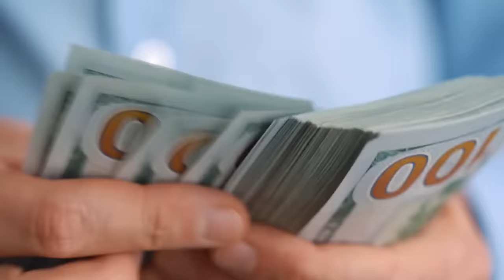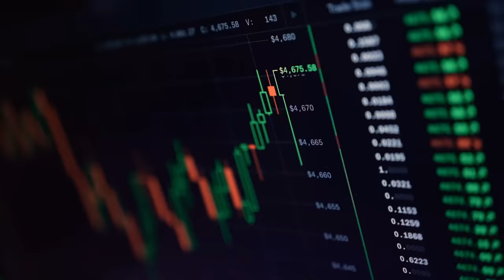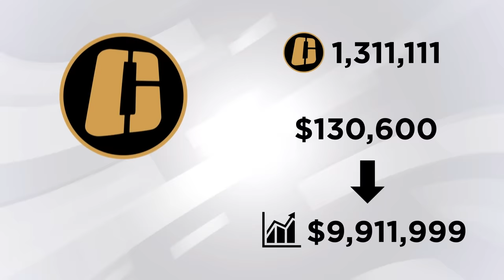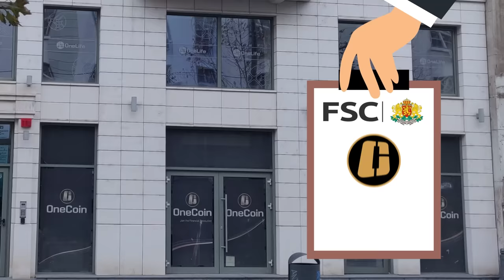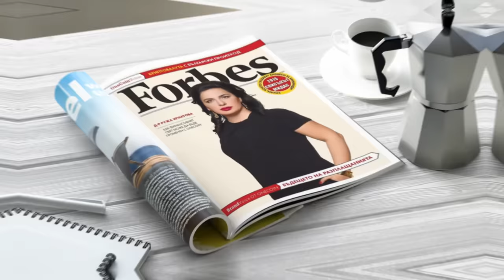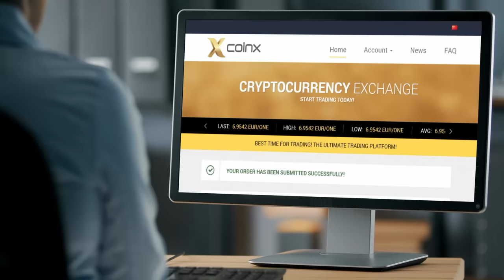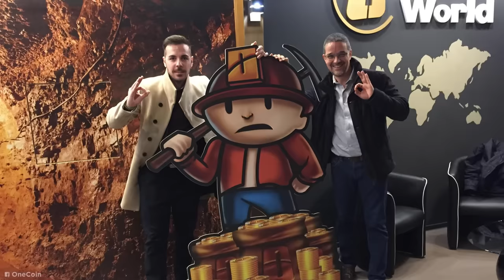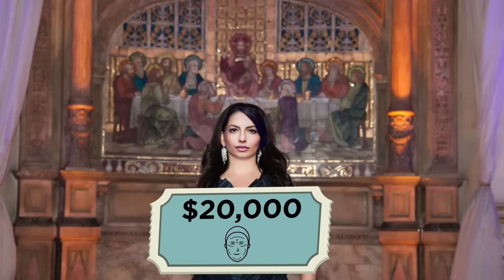This is The FBI’s Most Wanted Woman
Tune in to learn about the missing crypto queen who scammed the world!

Legal Stuff.